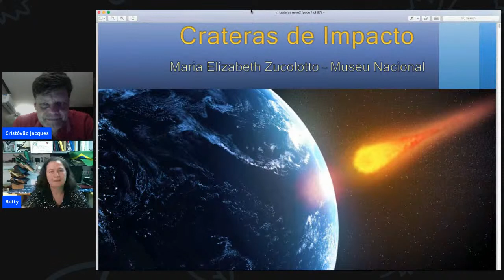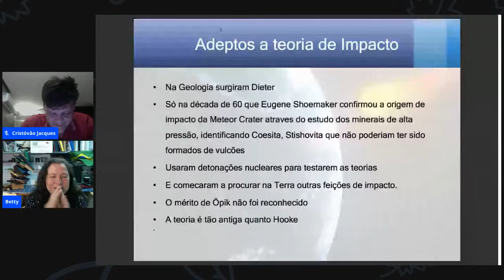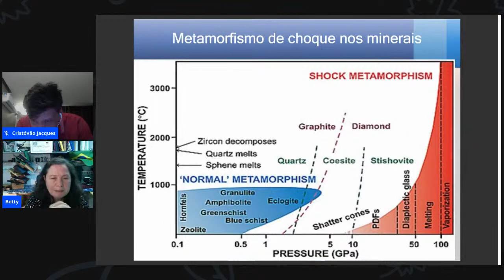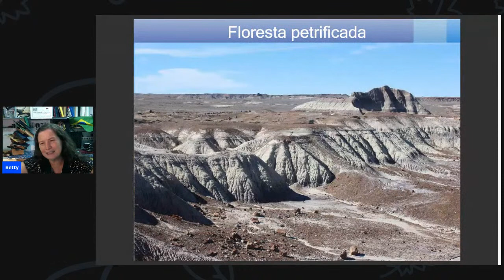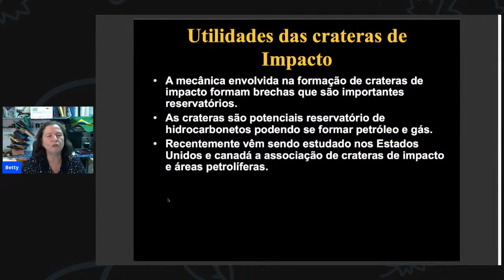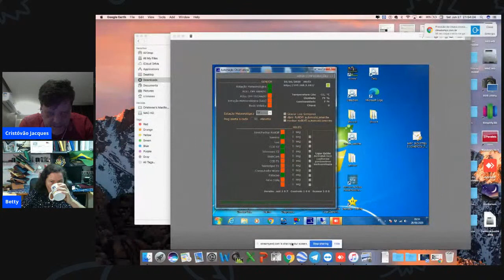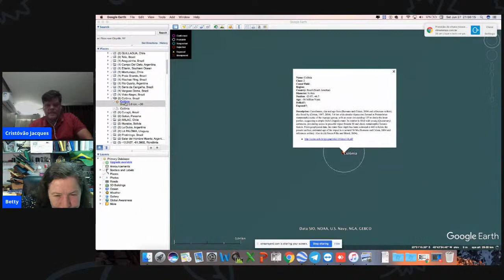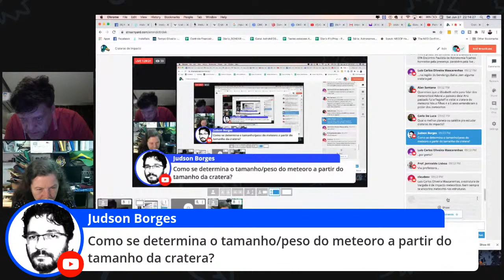Crateras de Impacto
Nesta Live Beth Zucolloto nos conta sobre a formação das crateras de impacto no Sistema Solar.